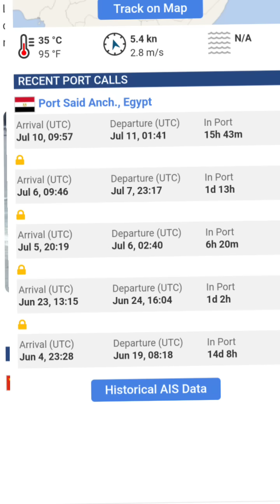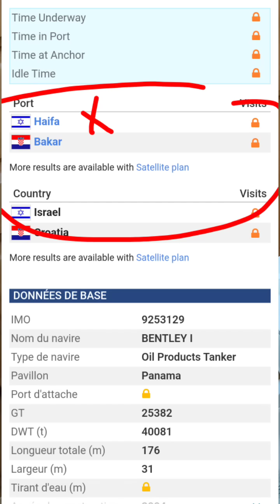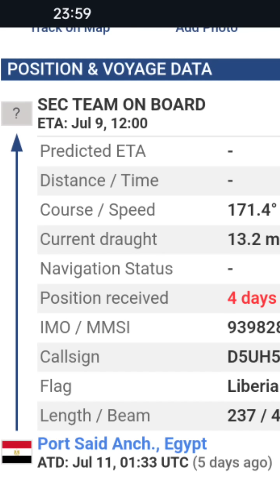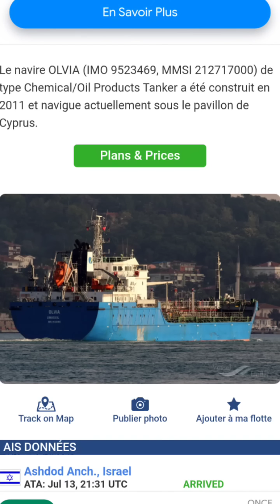اليمن يدمر ثلاث ناقلات نفطية..ويهاجم النفط العربي في ميناء أشدود الإسرائيلي!!